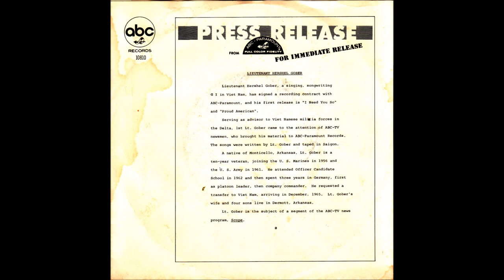Hershel Gober - Proud American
Also known as Capt. Hershel Gober, Major Hershel Gober, Hershel Almond. He did two terms in Vietnam between 1965 and 1969 -  firstly as an Infantry Adviser to the South Vietnamese Army (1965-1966), and secondly as an Infantry Company Commander (1969). He received the Soldier's Medal, Bronze Star, Purple Heart, and Parachutist Badge. He later served as US Deputy of Veteran Affairs during the Clinton Administration (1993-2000).

While in Vietnam he took part in a project run by Major General Edward Lansdale of the US Army, which produced songs to win the "hearts and minds" of the Vietnamese people. Lansdale recorded many folk songs of Americans in Vietnam, which are stored at the American Folklife Center (Library of Congress).

Gober signed a recording contract with ABC-Paramount. The back of the record introduced Gober, describing him as a "singing, songwriting GI in Vietnam...serving as advisor to Vietnamese militia forces in the Delta...The songs were written by Lt. Gober and taped in Saigon" - thus this was an "in country" Vietnam single. It also said that having been initially stationed in Germany, Gober requested a transfer to Vietnam, arriving there in 1965. On this record he goes by the title "1st Lieutenant".

The contemporary folk song "Proud American" (ABC-Paramount # 45-10810) took a patriotic perspective, supporting the war and the fight for freedom: the "soldier, sailor, airman or marine...keeps America free". He also criticised the demonstrators back home, making a reference to previous wars (presumably World War Two): "now if you carry a placard...remember...someone died to give you that right".

"He may be a soldier, sailor, airman or marine
Doesn't matter what uniform he wears
He keeps America free and he's proud to be an American
A part of the USA, ready to fight, ready to die, to keep America free
Most of us didn't volunteer to fight this battle over here
Ten thousand miles away from our home
Sometimes we feel all alone
I see my comrades fall, killed by the enemy
It brings tears to my eyes, I know must fight to be free...
Now if you carry a placard, and you believe your cause is right
Remember when you were only a child
Someone died to give you that right"